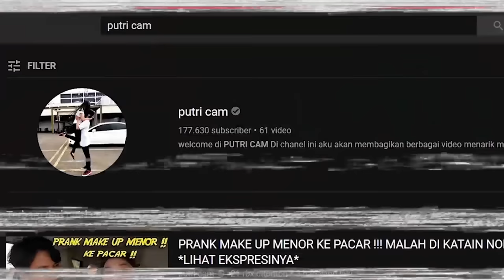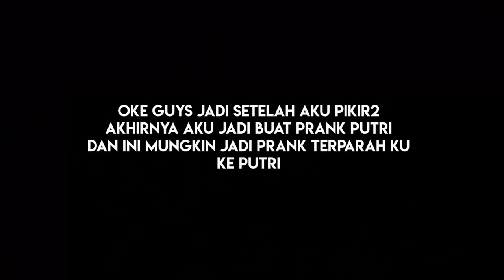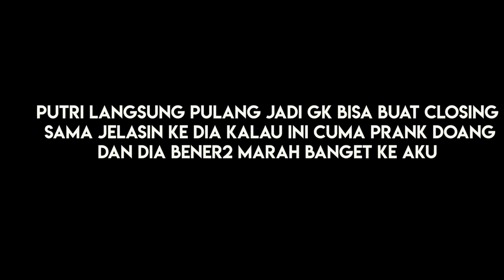PRANK PACAR KASARIN DIA SAMPAI BANTING SEMUA BARANG ! DIA TRAUMA BANGET ?